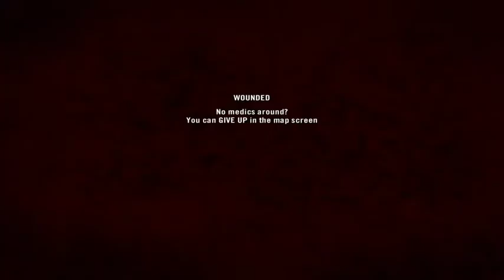Project Reality: twenty minutes of bullshit, then Hollywood makes it fun